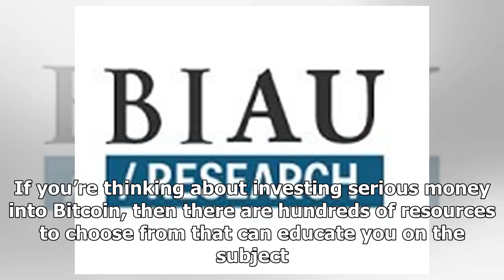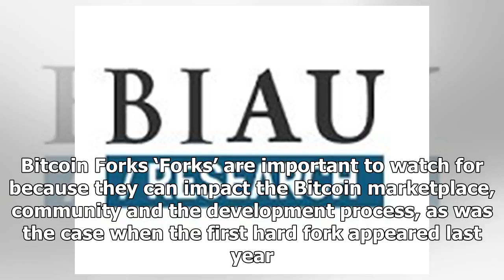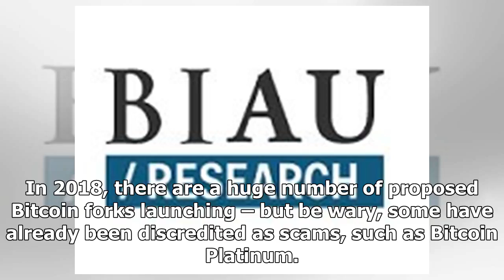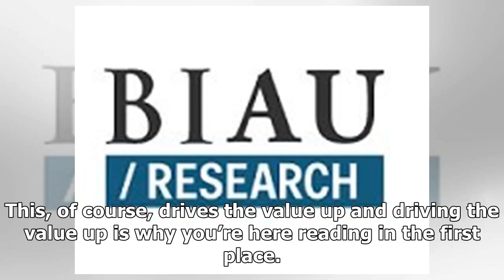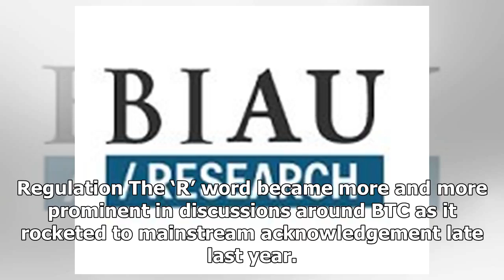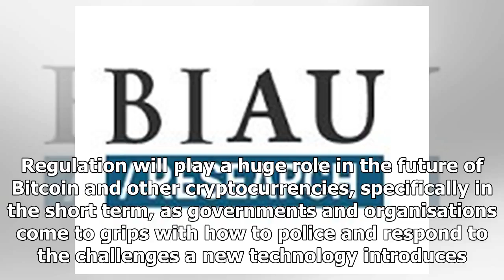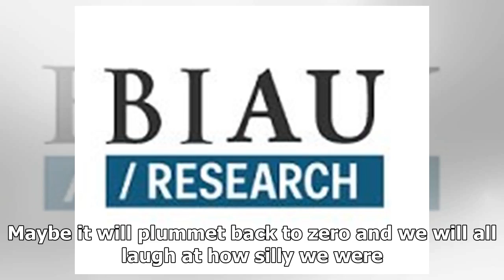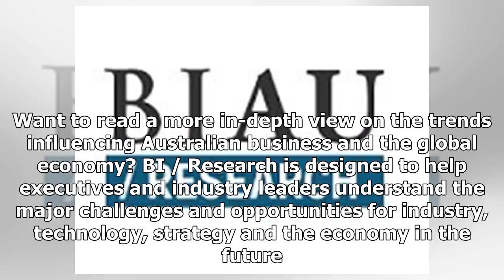4 things to consider before buying bitcoin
4 things to consider before buying bitcoin
“New Year, New Me” has been Bitcoin’s mantra to start 2018. It’s just that ‘new’ Bitcoin is the worst version of 2017 Bitcoin. After taking a huge tumble in value over the past few months, prospective...